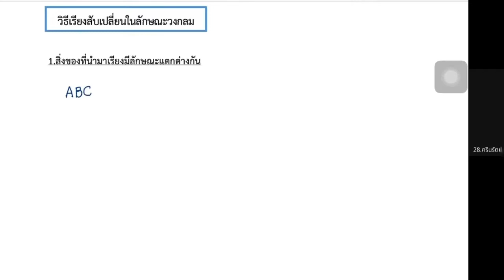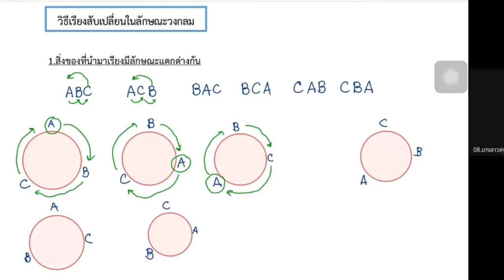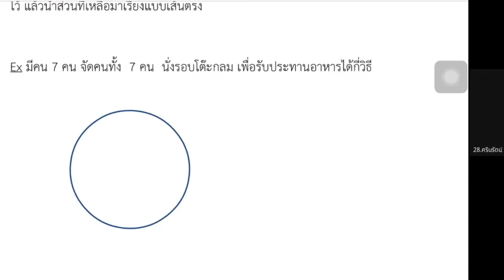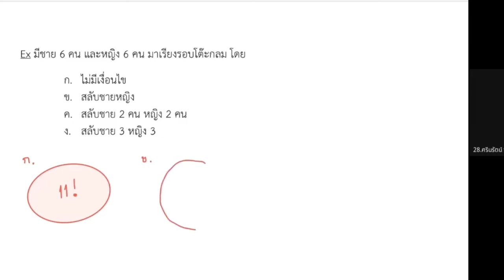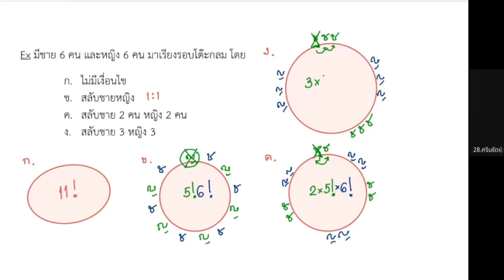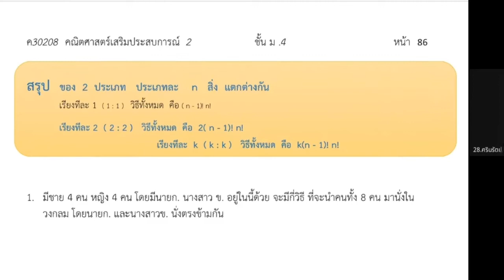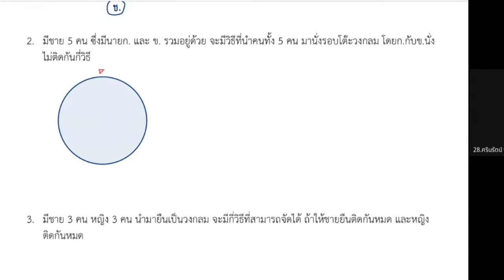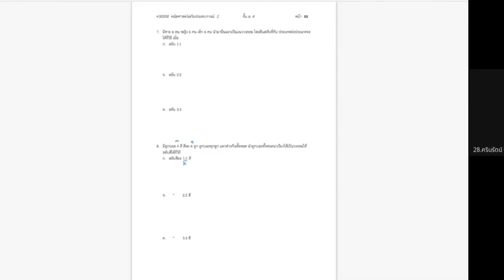คณิตศาสตร์ ม.4 เรื่อง วิธีเรียงสับเปลี่ยนแบบวงกลม